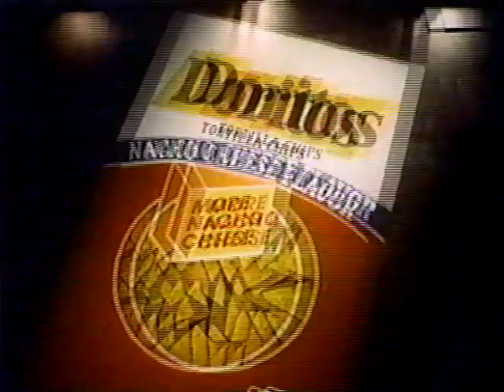Doritos Nacho Cheese 1985 TV commercial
A 1985 television ad for Nacho Cheese Doritos, that packs as much mid-80s style overload as you can into 30 seconds.  The commercial is already on here but I think this is a higher quality example.